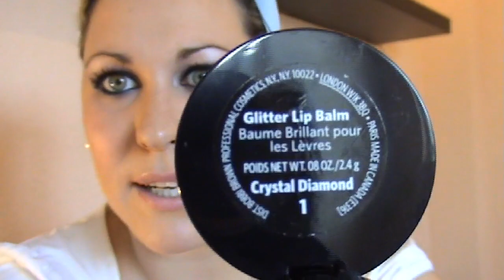POTICOMPRAS DE JULIO